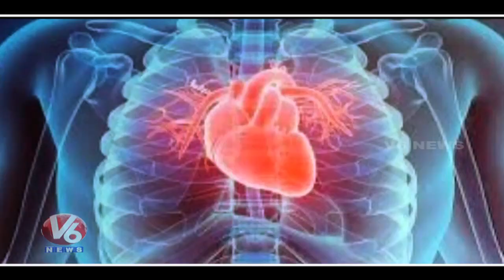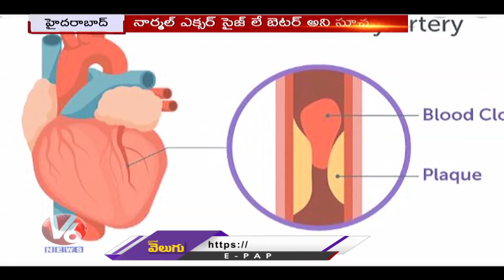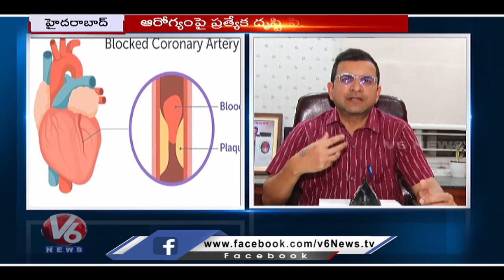Gunde Laya Vaarotsavalu Program From June 6 To 12 In Hyderabad | V6 News